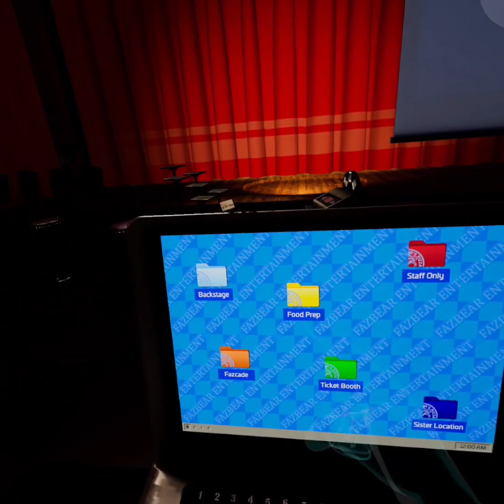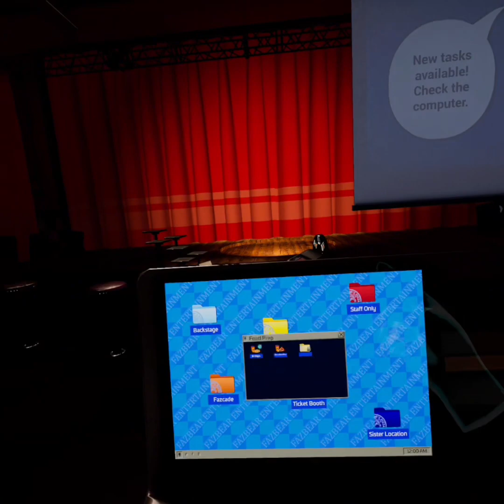Help wanted 2 ep3 lets help helpy